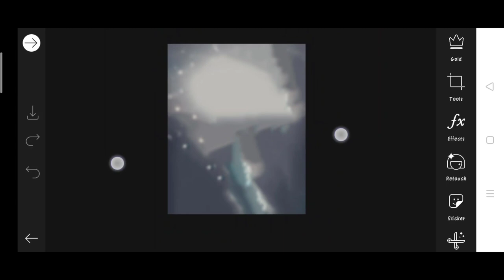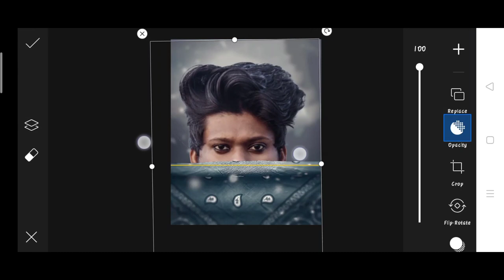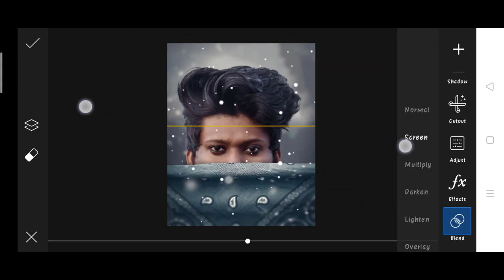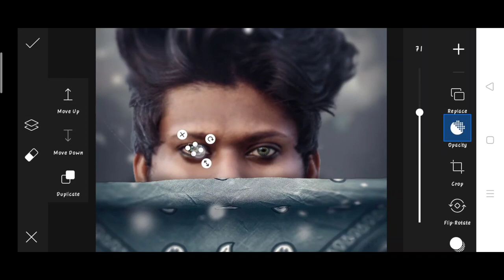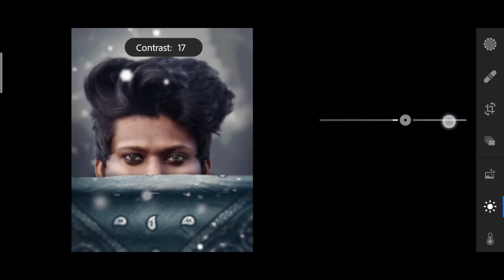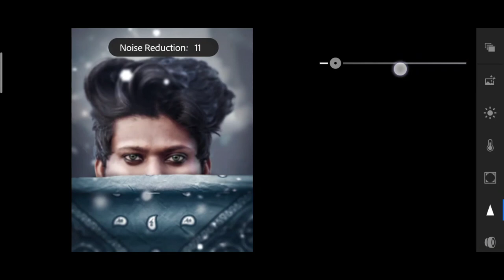Pranav PG new dp photo editing | Pranav PG Instagram viral photo edit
↪️I'm also use this items 👇

1. Photo editing
2. Picsart photo editing
3. Snapseed photo editing
4. Lightroom photo editing
5. Autodesk SketchBook photo editing
6. Photoshop photo editing
7. Photoshop tutorial
8. PicsArt tutorial
9. Photoshoot vlogs
10. Viral photo editing
11. Instagram viral photo editing
12. Glowing message photo editing
13. Glowing heart photo editing
14. Glowing photo editing in PicsArt
15. PicsArt photo editing 2021
16. Cb photo editing
17. Cb photo editing in PicsArt
18. Vijay Mahar new photo
19. Himmat Singh new photo editing
20. Taukeer editz new photo editing
21. NSB PICTURES New photo editing
22. Dm design new photo editing
23. Pranav PG new photo editing
24. Artist aj new photo editing
25. Bollywood actress photo editing